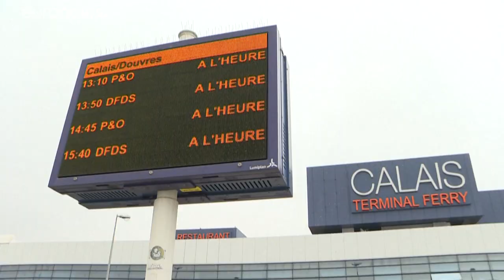Covid-19: nuove restrizioni in Spagna (nella lista nera della Germania) e Regno Unito